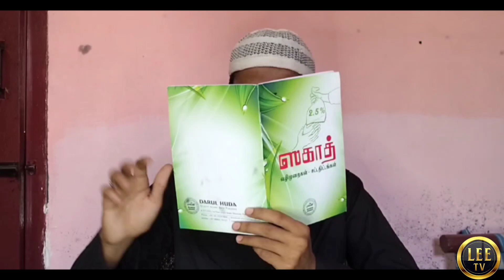இவங்களுக்கு உதவி செய்யலாமா பாய் ? | Tamil Islamic Short Film | Ft. @Jaffar Bhathusha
இந்த நன்மையான காரியத்தில் நீங்களும் பங்கு பெற உதவிடுவீர்

Gpay, Phone Pe, Paytm : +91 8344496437

Axis Bank 🏦
Name : Ahad Islamic Trust
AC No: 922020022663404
IFSC : UTIB0000137
Trichy Main Branch

நபி (ஸல்) அவர்கள் கூறினார்கள்: "யார் அல்லாஹ்வுக்காகப் பள்ளிவாசல் ஒன்றைக் கட்டுகிறாரோ அவருக்காக அல்லாஹ் சொர்க்கத்தில் ஒரு வீட்டைக் கட்டுகிறான்’ என்று

நூல்: முஸ்லிம்-926